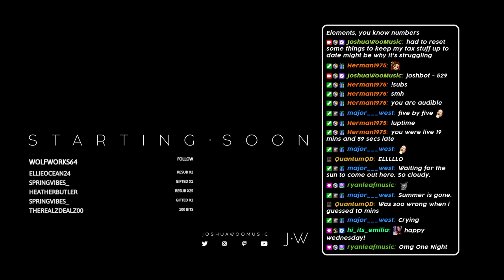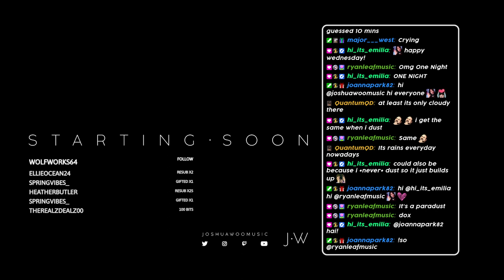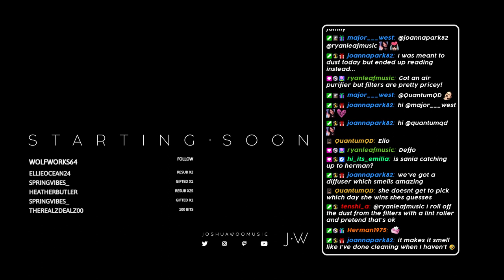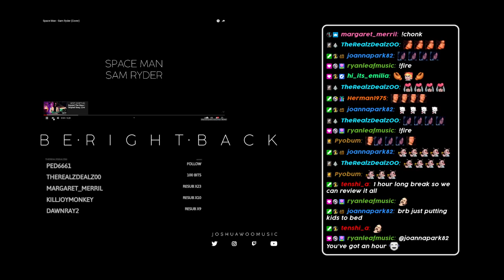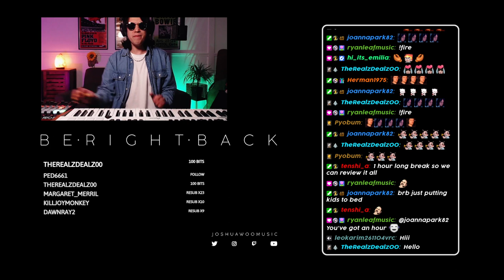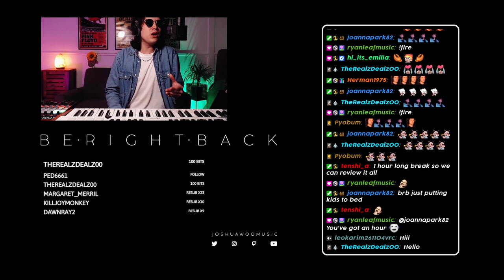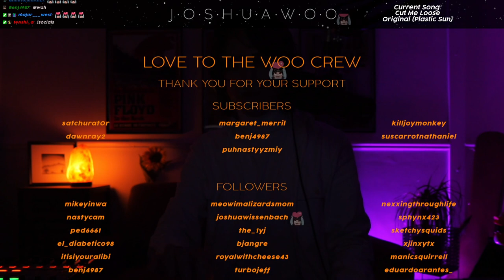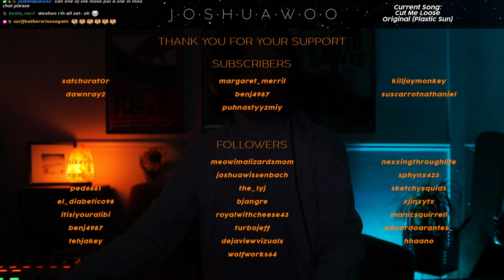Joshua Woo - JoshuaWooMusic Stream (12th October 2022)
0:00:00 Intro
0:05:57 One Night - Broken Bells
0:14:36 Hey Jude - The Beatles
0:19:32 1000 Dollar Car - The Bottle Rockets
0:32:27 I Will Follow You Into The Dark - Death Cab for Cutie
0:37:49 Helter Skelter - The Beatles
0:43:44 Tarzan Boy - Baltimora
0:58:36 Bohemian Rhapsody - Queen
1:05:42 Mojo Pin - Jeff Buckley
1:12:23 Yellow - Coldplay
1:19:30 No Surprises - Radiohead
1:25:32 Thunderstruck - AC/DC
1:40:47 Go to Sleep - Radiohead
1:45:52 World's Smallest Violin - AJR
1:47:56 Higher Power - Coldplay
1:52:50 Bartender and the Thief - Stereophonics
2:06:28 How Soon Is Now - The Smiths
2:22:53 Gay Bar - Electric Six
2:30:40 Fly Away - Lenny Kravitz
2:39:37 Creepy Doll - Jonathan Coulton
2:47:43 Heroes - David Bowie
2:53:01 What I Like About You - The Romantics
3:03:56 Moving - Supergrass
3:10:11 Gold Gun Girls - Metric
3:23:26 Cut Me Loose - Original (Plastic Sun)